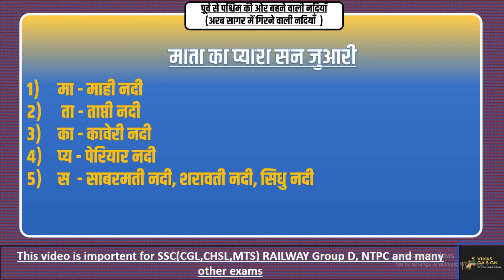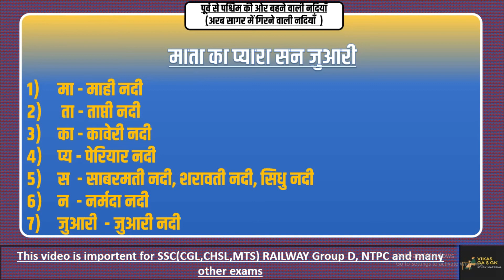Arab Sagar Me Girne Wali Nadia (अरब सागर में गिरने वाली नदियाँ )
Ye we pramukh nadiya hai jo arab sagar me girti hai ummid hai video apke liye helpful hogi.
Thankyou

GK
2. General Knowledge
3. Important GK Questions and answer for 4. Competitive Exams
5. Quiz Test
6. future Tak GK
7. Important gk
8. Quiz test
9. competitive quiz
10. competitive general knowledge
11. GK in Hindi
12. general knowledge quiz
13. quiz questions
14. general knowledge questions
15. gk quiz
16. general knowledge questions with answers
17. gk question in hindi
18. GK Question Answer
19. India GK
20. hindi gk
21. samanya gyan
22. gk questions
23. india gk in hindi
24. 2021 gk questions and answers
25. lucent gk
26. lucent gk
27. lucent gk in hindi video
28. lucent GK in hindi
29. lucent geography in hindi
30. lucent geography
31. geography gk question
32. geography gk in hindi
33. lucent 1000 question
34. lucent 1000 prashn
35. lucent gk ka nichod
36. lucent gk important question
37. lucent gk important question in hindi
38. lucent gk important topics
39. lucent ka nichod science
40. lucent for ssc cgl
41. lucent for ssc
42. lucent for railway
43. geography gk
44. lucent mcq
45. lucent mcq in hindi
46. lucent book gk

science GK
science GK quiz
science question
vigyan GK question
vigyan GK in Hindi
GK question science
biology GK question in Hindi
gk
gs
general science
science test
Group D
Group D science
Railway science
Group D science question
science questions
science previous question